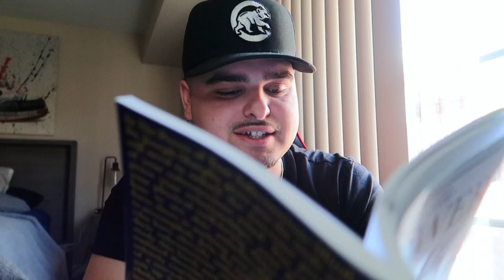Law Of Assumption - The Affirmative Method 🎯 (Power of Your Subconscious Mind)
Neville GoddNeville Goddard Believe: All things are possible to him who believes - BELIEVE IT INTO MANIFESTATION
Neville Goddard Imagination is god: The unseen becomes the seen - it will harden into fact (2022)
Neville Goddard Think from it - Feed your hunger: The art of thinking from (Law of Assumption)
Mark Haughton"WIN THE LOTTERY " MONEY MANTRA(100% EFFECTIVE)
AVOID THESE PEOPLE WHEN MANIFESTING
how I manifested my specific person ( 3rd parties, long distance, rejection, etc) + my routine
watch this if you are manifesting a specific person
what your specific person is thinking when you are manifesting them
success stories - manifesting a specific person
Quick Reminder + Advice : What You Want… It’s Already Yours!
How I MANIFEST!!! | SKELETON KEY TO MANIFESTING 🗝🗝
It’s GUARANTEED that you WILL MANIFEST your SPECIFIC PERSON…or ANY desire | MUST WATCH!!!
How to get into the STATE | MANIFEST your DREAM LIFE | Neville Goddard
REVISION…FINALLY GET YOUR MANIFESTATION!!! | Neville Goddard
THE POWER OF PERSISTENCE // KIM VELEZ // LAW OF ASSUMPTION //